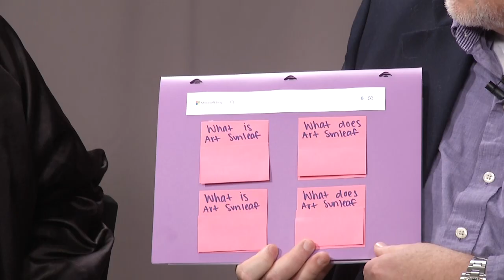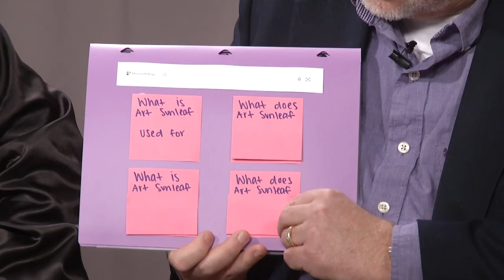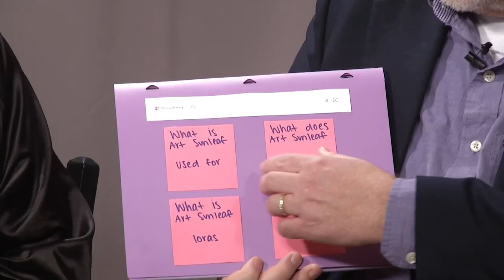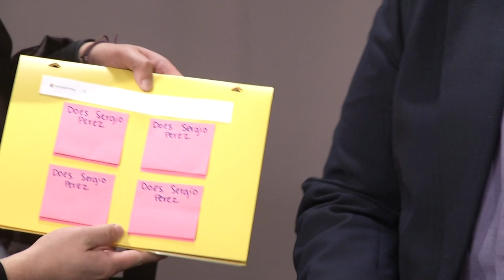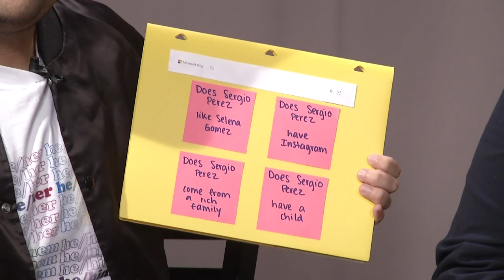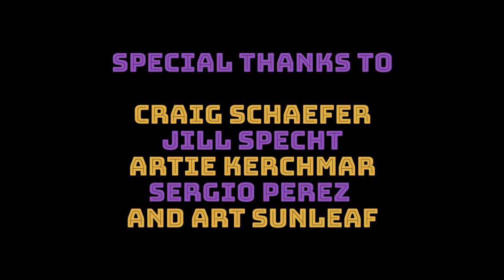DuAnswer It Ep1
Loras College's Art Sunleaf (Vice President for Student Development and Dean of Students) and Sergio Perez (Diversity Officer) answer the web's most searched questions from Microsoft Bing. These questions are generated by typing their names into Bing's search engine.